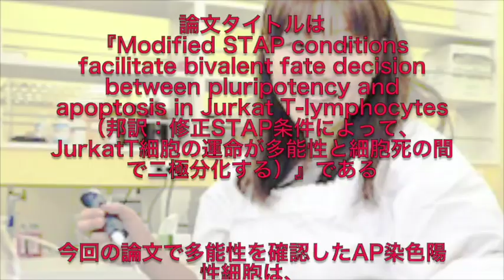【STAP細胞が本当にあった！】ハーバード大学がSTAP細胞の特許を提出。小保方さんは間違ってなかった！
【STAP細胞が本当にあった！】
ハーバード大学がSTAP細胞の特許を提出。
小保方さんは間違ってなかった！